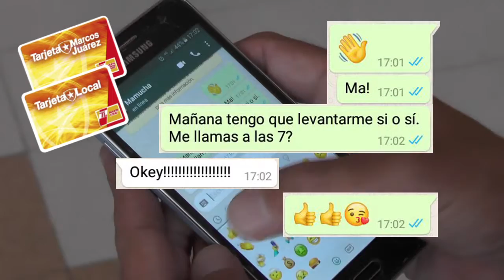Tarjeta Marcos Juárez y Tarjeta Local - Día de la Madre / hijo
Ella… siempres está

no importa lo que necesite, siempre contás con ella

Mamá… siempre está...
como Tarjeta Marcos Juárez y Tarjeta local
El domingo 19 te toca a vos
Participá en el espectacular sorteo del Día de la Madre
Hay 4 cenas para mamá y su familia!
Llená tu cupón y depositalo en las urnas de nuestras oficinas.
Sorteamos el jueves 18 de Octubre a las 12 hs

Tarjeta Marcos Juárez y Tarjeta Local
La N° 1 en la región